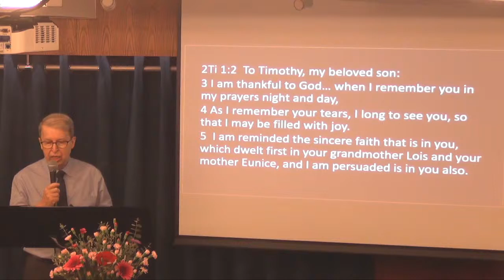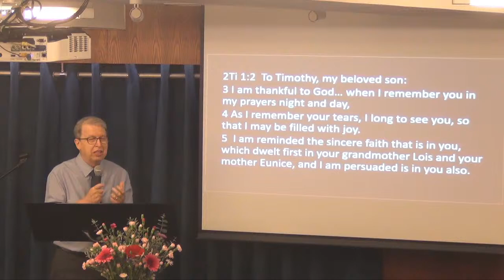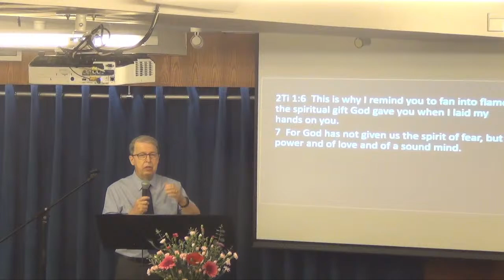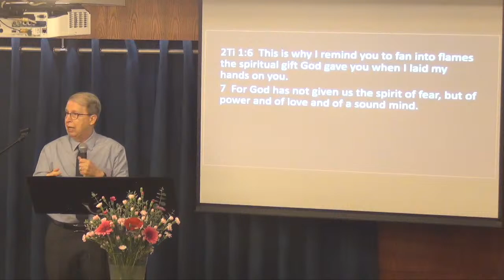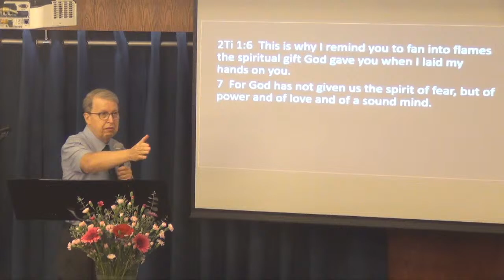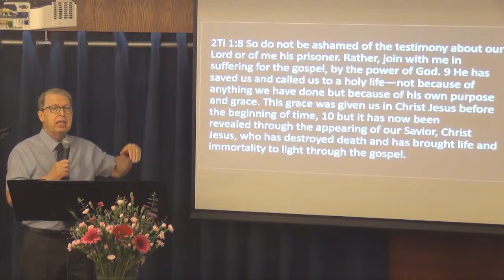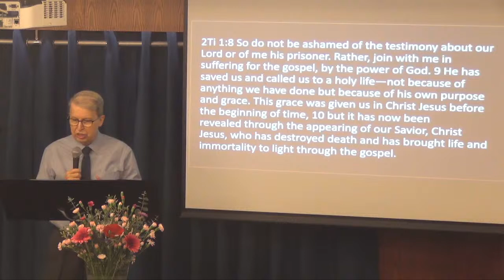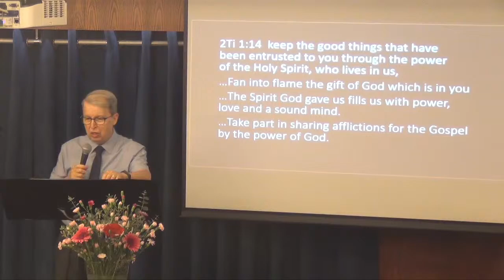Fan Into Flame The Gift of God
When you are facing difficult transitions or circumstances, follow Paul's advice to Timothy and look back at your experience.
Fan into flame the ” gift of God” which is in you…
God’s purpose for you is more than making money, being entertained, and being comfortable; it is for you to use the gifts He has given you to do what he called you to.
Sermon by Pastor Rene on Sunday June 7, 2020
(Excerpted from the service live-stream)

Join us online through Live Stream every Sunday.